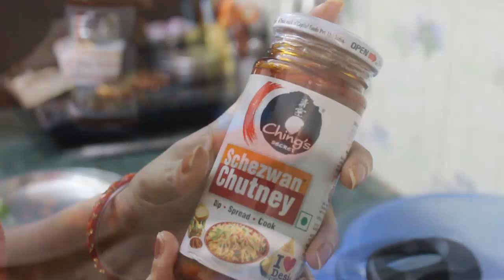Chings Schezwan Chowmein Recipe For Beginners